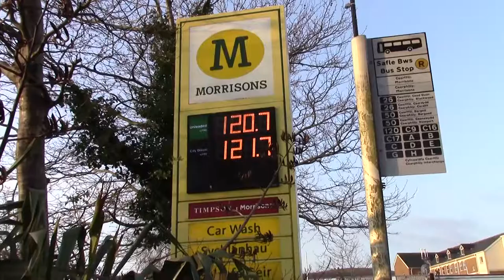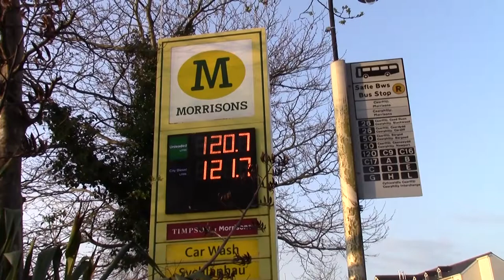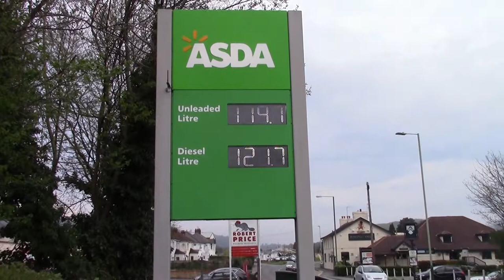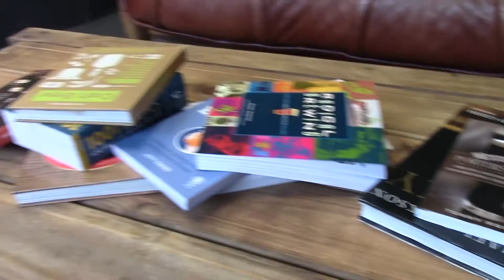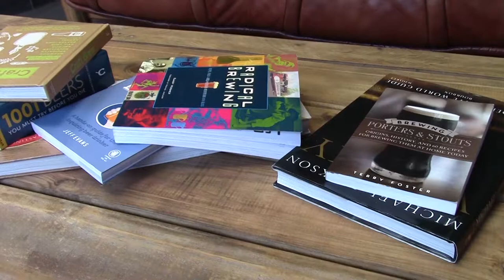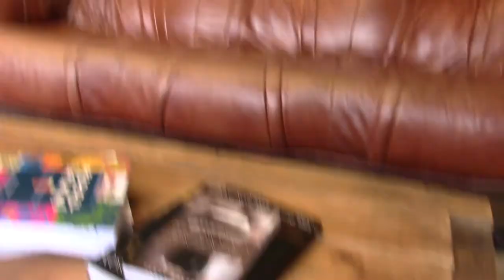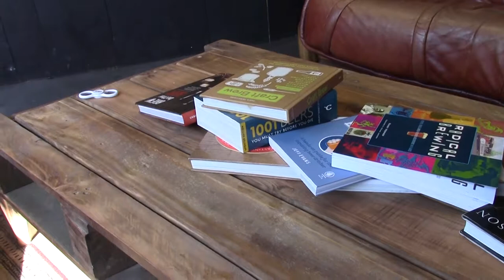Velvet Owl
So what was and where is the Velvet Owl. Well it's in Caerphilly, so it was Costa Coffee and the Malcolm Uphill to start.  The where is the old Lines Brewery on the Pontygwindy Indistrial Estate. The who is Duncan from Lines, Richie and another young chappie who's name escapes me but his cup runneth with all out enthusiasm.

They say flavour lead and their beers certainly are. The tap will be open every Friday and Saturday and at the end of each month, street food and more like Pipes. So far, so excellent.